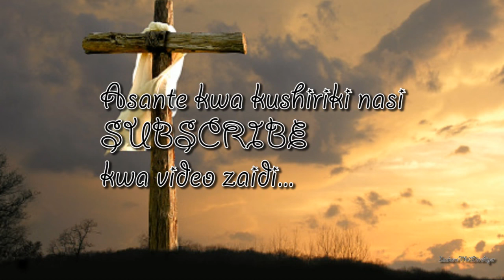New Siku Za Mateso Yangu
Nyimbo za kwaresma   2019